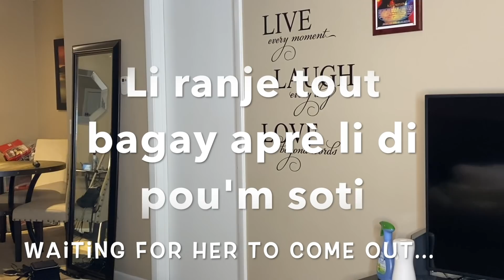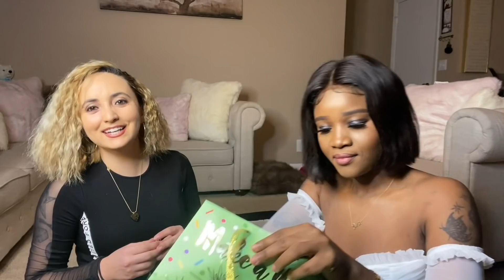Konsa Nou te Celebre 4ans Anniversaire nou | Eliante&Kayla 04/16/20 | LGBTQ 🏳️‍🌈